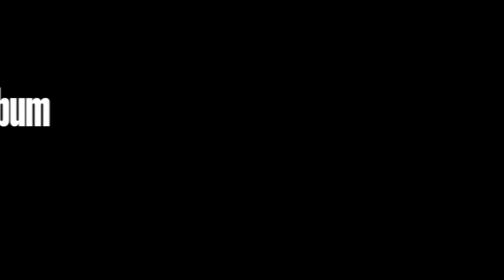Gwyn Ashton - mojosoul - official teaser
Gwyn Ashton has a new album  called mojosoul.

mojosoul is a blues, gospel, folk, swamp roots album full of vintage National steel, 12-string and Martin acoustic guitars, along with an old Harmony semi-acoustic on the opening track.
Check its out here!

Locked down in Adelaide, South Australia since the pandemic, Gwyn Ashton put the time to good use recording a massive 110 brand new songs and we are proud to announce the first album to come out of these sessions.

"mojosoul is Gwyn Ashton’s versatile take on the blues, a musical journey that stretches the genre from acoustic folk to ragtime, swampy supercharged boogie and delta blues.He’s a storyteller who shifts from the personal to the acerbic and belatedly to the introspective, while his acoustic guitar playing is his best ever, illuminating the light and shade of his songs."- Pete Feenstra 2022

AVAILABLE ON MAY 12, 2023